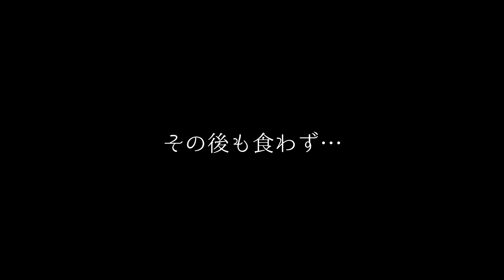【過酷】荒波の中、エンジン起動せず自力で対岸へ【GT釣れるまで帰れませんin宮古島2021 #3】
海上でエンジンをかける紐が切れました・・・

oﾟo｡oﾟo｡oﾟo｡oﾟo｡oﾟoﾟo｡oﾟo｡oﾟo ﾟo｡oﾟo｡oﾟoﾟo｡oﾟo｡oﾟo｡oﾟo｡o
◆ ハイサイの休日はこちら
◆ お手紙はこちら → 〒904-0011 沖縄県沖縄市照屋1丁目13番21号
　　　　　　　　　　　　　　　　　　　宛先：ハイサイ探偵団事務局
oﾟo｡oﾟo｡oﾟo｡oﾟo｡oﾟoﾟo｡oﾟo｡oﾟo ﾟo｡oﾟo｡oﾟoﾟo｡oﾟo｡oﾟo｡oﾟo｡o